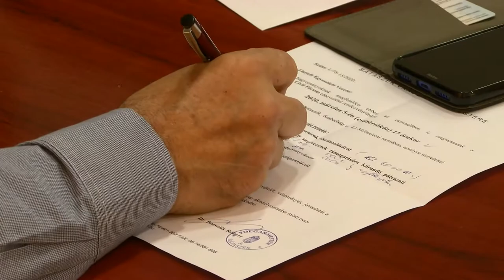Bátaszék vezetése minden esztendőben fórumot tart a civil közösségek számára 20200309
Bátaszék vezetése minden esztendőben fórumot tart a civil közösségek számára, ahol az adott év terveiről, a finanszírozás lehetőségeiről és az éves városi programtervről is beszélnek. Az érintettek egyetértenek abban, hogy a civil kontroll elengedhetetlen egy erős város kialakítása érdekében.